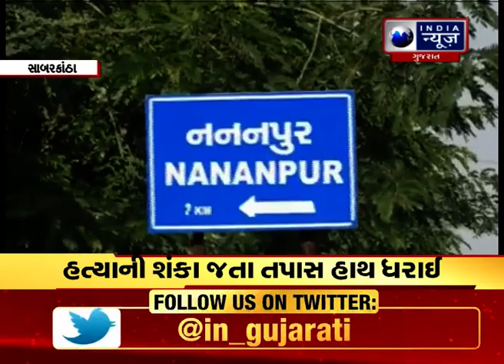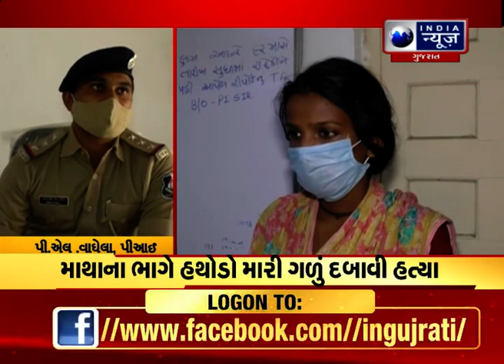Sabarkatha: ગઢોડામાં પત્ની અને પ્રેમીએ માથામાં હથોડી મારી પતિની હત્યા કરી